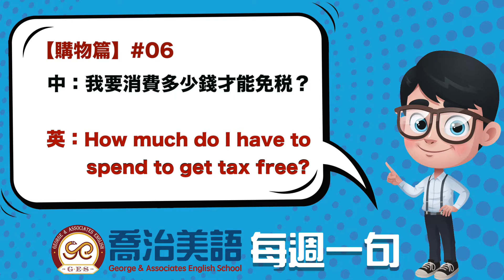Ξ喬治美語Ξ 每週一句 購物篇 #06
You are very much appreciated if you could help translate the subtitles into your own language though the following link:

需要中文字幕的朋友可以點選螢幕右下角的字幕選項

誰說學英文一定要出國去！
我自己的語言學習歷程全部都在台灣完成，
但還是能夠擁有標準的北美英文腔調。
這個頻道就是要告訴大家努力開口，不斷地聽，就會有很棒的語言能力的！

The background music of intro clip:
A Freak Like Me Needs Company from Spider-Man: Turn Off the Dark